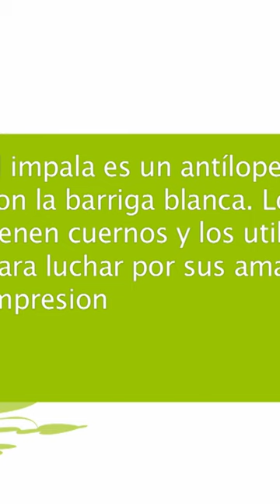Aprende la Selva con Alex Alex y sus Amigos El Impala Parte 4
¡Canciones, horas y horas de dibus, episodios completos de tus series favoritas y mucha diversión! Motion Pictures es el canal donde los más pequeños podrán disfrutar, bailar, cantar y aprender con las series y contenidos más increíbles.